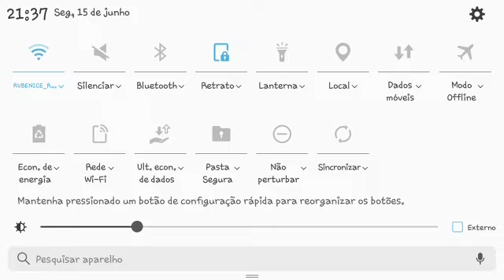Helicópteros e jatos de guerra do jogo GUNISHIP Batle ... todos os caças de batalha aeria.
Helicópteros de batalha do GUNISHIP Batle
Jatos do jogo na vida real .
Batalha de aviões de guerra

Completando as missões do GUNISHIP Batle ...